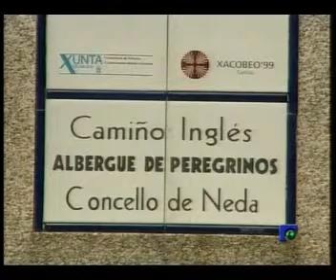INFORMATIVO 14 02 2012 PARTE 3